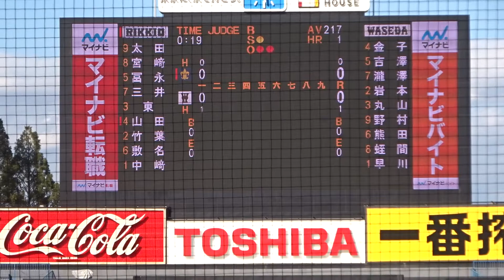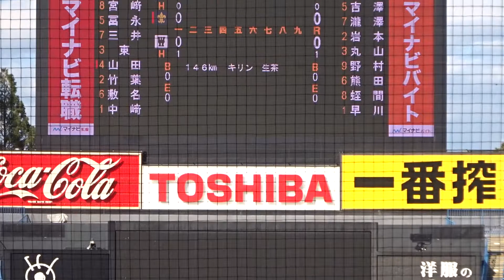2020/10/24 早川隆久 （早稲田大学） 4年秋 サウスポー 立教大学戦 9回12K 完封 【 2020年 東北楽天 1位 】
早川隆久　（千葉・木更津総合高校 ⇒ 早稲田大学）　179cm72kg　左左　4年生

立教大学　先発　9回 3安打3四死球 12K 146球 完封勝利

※東北楽天、東京ヤクルト、西武、ロッテが競合